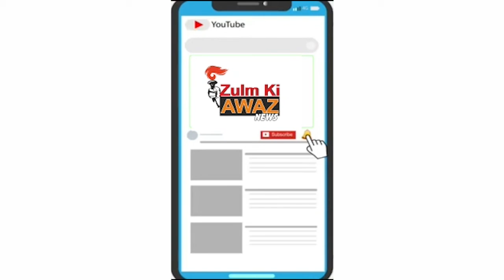News- કિશનવાડી રહેતી યુવતી ક્યાંક ગુમ, પોલીસ દ્વારા તપાસમાં ઢીલાસ રાખવામાં આવતી હોવાના આક્ષેપો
વડોદરા શહેરના કિશનવાડી ખાતે રહેતી ૧૯વર્ષીય યુવતી નામે પ્રિયંકા રાજુભાઇ માછી તા.૧૧-૦૩-૨૦૧૯ના રોજ ક્યાંક ગુમ થયા બાદ આજદિન સુધી ન મળી આવતાં તથા પોલીસ દ્વારા તપાસમાં ઢીલાસ રાખવામાં આવતી હોવાના આક્ષેપો સાથે પરિવારજનોએ વારસિયા પોલીસ સ્ટેશને હોબાળો મચાવ્યો હતો.
ગુમશુદા પ્રિયંકાના પરિવારજનોના જણાવ્યા મુજબ પ્રિયંકા તેની માતા ગૌરીબેન સાથે તા.૧૧-૦૩-૨૦૧૯ ના બપોરે તેમના સવાદ ક્વાર્ટર ના મકાને થી બીજા મકાન કીશનવાડી ખાતે આવેલા ભાથીજી ચોક ખાતે મકાનની સાફસફાઈ માટે ગયેલ જ્યાંથી પ્રિયંકા તેમના કુંટુંબીની રિક્ષામાં કપડાં લેવા સવાદ ક્વાટર્સ ખાતે ગયેલ પરંતુ પરત કીશનવાડી ન ફરતાં તપાસ કરતાં માલૂમ પડેલ કે પ્રિયંકા પહેરવાના કપડાં, જરૂરી કાગળો તથા ભગવાનના ફોટા સાથે ગુમ થયેલ જણાઇ આવેલ જે અંગે તેમની માતાએ પોલીસને અરજી કરી હતી પરંતુ નવ મહિના જેટલો સમય વિતી ગયા હોવા છતાં પણ મામલો ઠેરનો ઠેર રહેતા આજરોજ પ્રિયંકાના પરિવારજનોએ વારસિયા પોલીસની કામગીરી સામે વારસિયા પોલીસ સ્ટેશને હોબાળો મચાવ્યો હતો